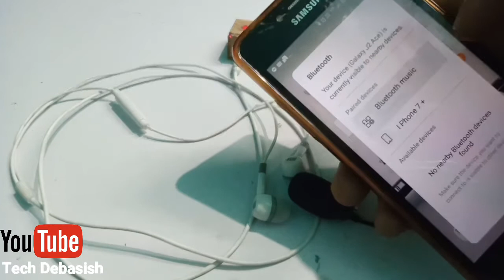Bluetooth headphone बनाए | How to make a Bluetooth device ..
Hii friends,

ln this video I will saw you how to make a Bluetooth headphone at home

Jai Hind...🇮🇳🇮🇳